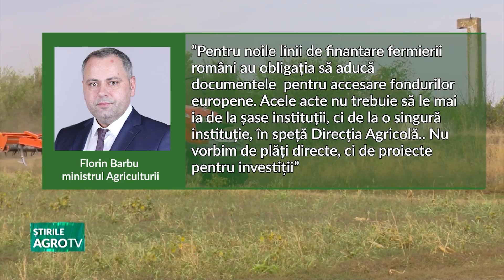Toamna vine și cu linii de finanțare 21 09 2023